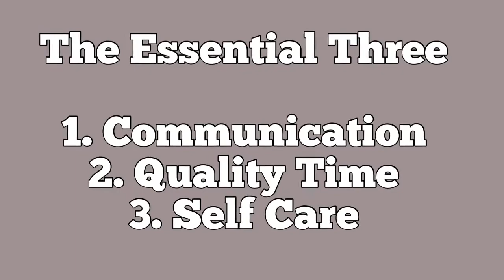Married With Children: How To Survive Life In Isolation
In this episode, Elizabeth and Cary share their experiences as a married couple with children who have lived and worked together under one roof for the last 2 years. They share 3 essential strategies that they credit in helping them ease this transition and hope this will be useful for other couples who are adjusting to the “new normal” of life under quarantine.